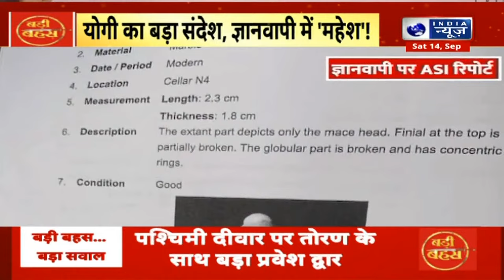CM Yogi on Gyanvapi: किम योगी का बड़ा संदेश ज्ञानवापी में है 'महेश' | India News UP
मुख्यमंत्री योगी आदित्यनाथ ने गोरखपुर में ज्ञानवापी को लेकर बड़ा बयान दिया। उन्होंने कहा कि दुर्भाग्य से आज ज्ञानवापी को लोग दूसरे शब्दों में मस्जिद कहते हैं, लेकिन ज्ञानवापी साक्षात भगवान 'विश्वनाथ' ही हैं। इस दौरान सीएम योगी ने कहा कि ज्ञानवापी साक्षात भगवान विश्वनाथ हैं.

Chief Minister Yogi Adityanath gave a big statement regarding Gyanvapi in Gorakhpur. He said that unfortunately today people call Gyanvapi a mosque in other words, but Gyanvapi is the actual Lord 'Vishwanath'. During this, CM Yogi said that the person giving knowledge is Lord Vishwanath….